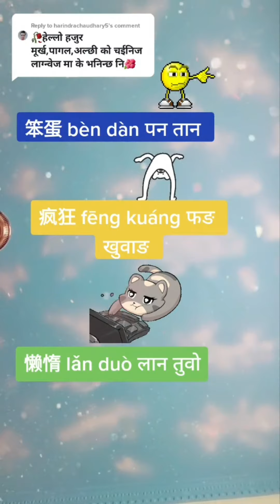Learn 🇨🇳 Chinese in 🇳🇵 Language with Mira